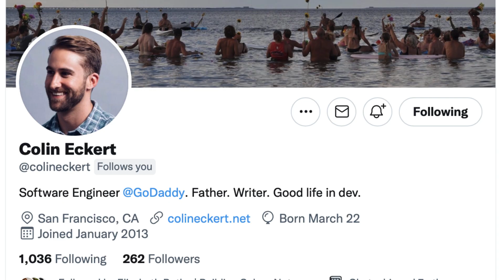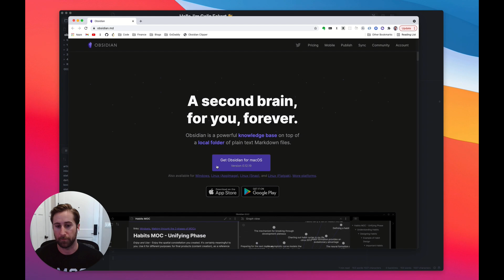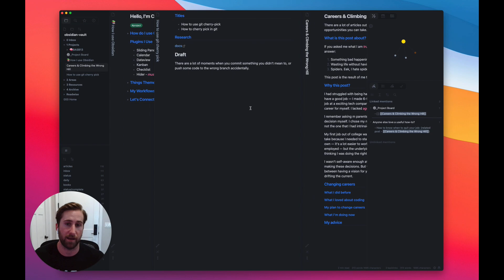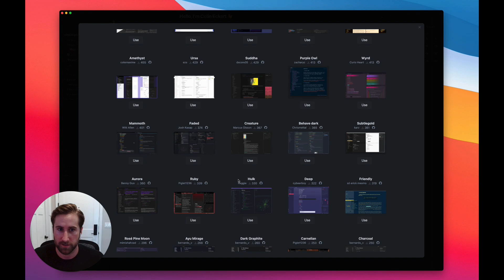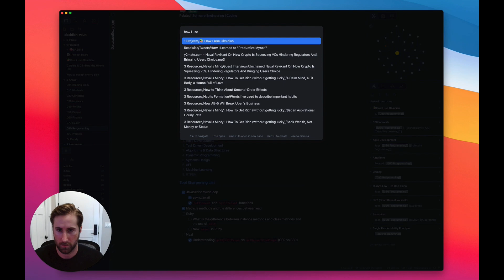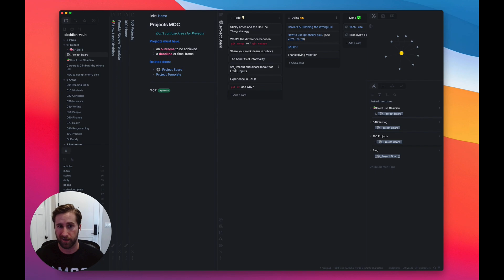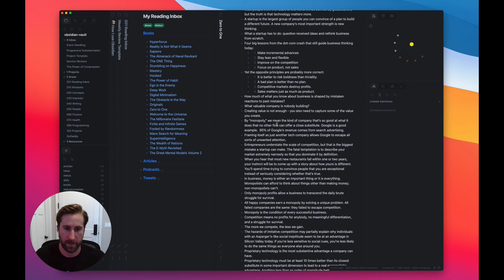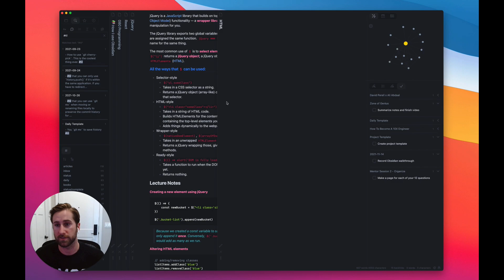Obsidian x Things Theme: Colin Eckert' Tour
Stop doing busywork! Try Bento Focus Find the best productivity tools with our Colin Eckert explores how he uses Obsidian and his brand-new Things 3 created theme to organize, plan and take important notes across the day. Inspired by Things, Colin has created a free to download theme for Obsidian users

🌿  DISCOVER MORE